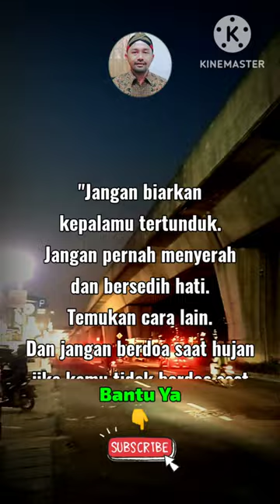Quotes || self encouragement quotes✓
Assalamualaikum...

dengan cara
Tonton Videonya
Terima Kasih
Wassalamualaikum